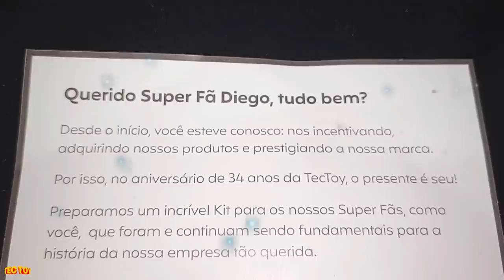Ganhei um PRESENTE da TECTOY !!!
DESCRIÇÃO DO VIDEO : Ganhei um PRESENTE da TECTOY !!!

GANHEI UM PRESENTE TOP DA TECTOY !

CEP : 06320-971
DIEGO RAMIRES !

🟣 PSN e LIVE: UColecionador
⭕ Skype: UColecionador2
🟣 YouTube Canal: UColecionador !